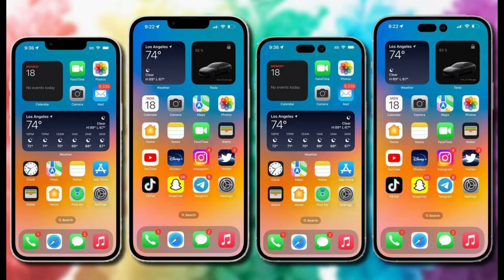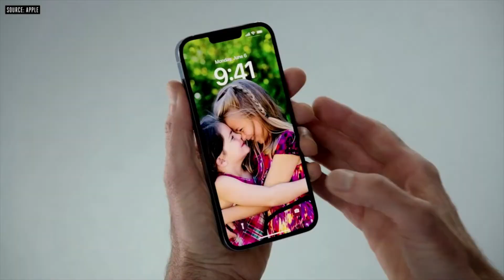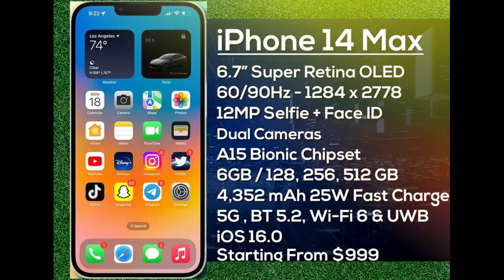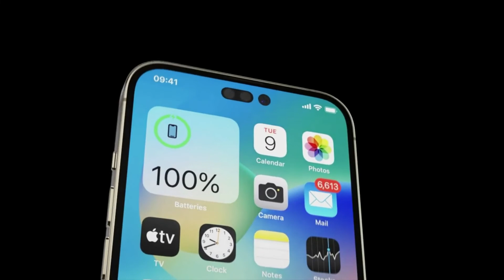iPhone 14 series spec លក្ខណៈពិសេសនៃ iPhone 14 ទាំង4 ម៉ូឌែល!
លម្អិតអំពីiPhone 14 series spec